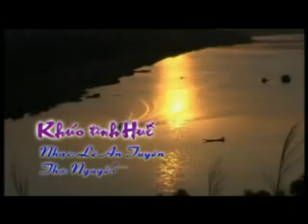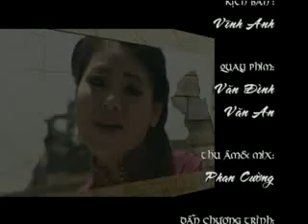Khúc tình Huế - Anh Thơ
Khúc Tình Huế
Nhạc: Lê  An Tuyên
Thơ: Nguyễn Văn Cao
Thể hiện: Anh Thơ
Trả lời phỏng vấn: Nguyễn Trọng Tạo - Lê An Tuyên